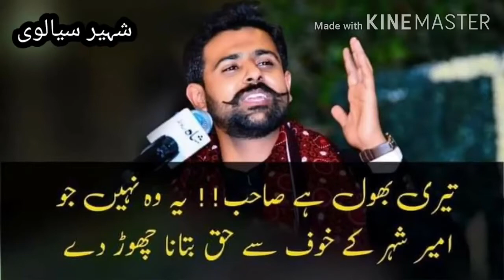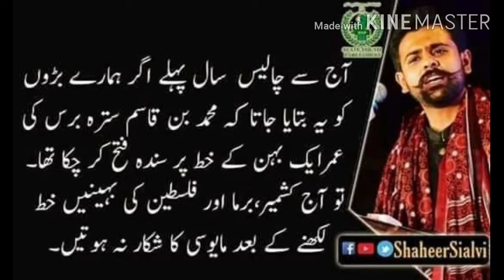Big statement by shaheer sialvi || qaom sy jhot bola giya